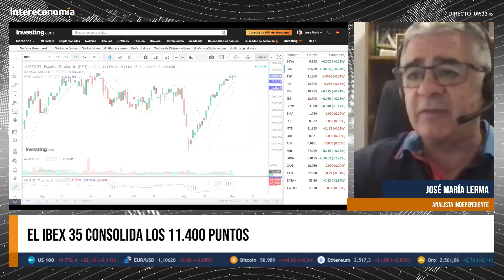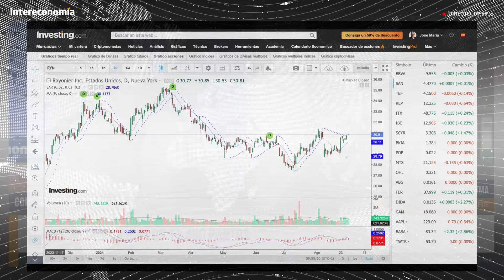José María Lerma: "El Ibex 35 Podría Alcanzar los 11.600-11.800 Puntos"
En Capital Intereconomía, José María Lerma, analista independiente, destaca la resistencia del Ibex 35 en los 11.400 puntos, con potencial para alcanzar los 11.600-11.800 puntos. Semana de volatilidad creciente con datos macro como catalizadores. Bankinter es su favorito dentro de la banca mediana en España.